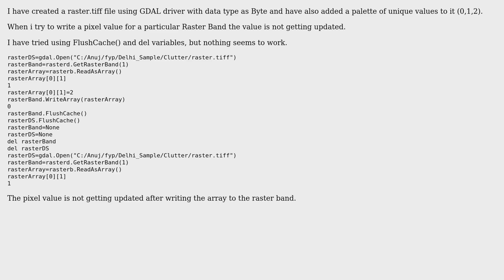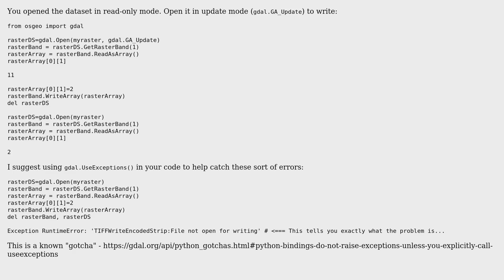GIS: WriteArray method not updating raster pixel value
With thanks & praise to God, and with thanks to the many people who have made this project possible! | Content (except music & images) licensed under CC BY-SA | Music | Images & others | With thanks to user user2856 user Anuj Arora and the Stack Exchange Network Trademarks are property of their respective owners. You are responsible for your own actions.